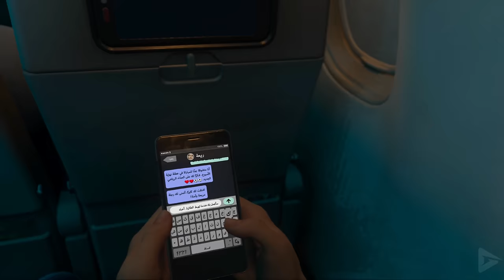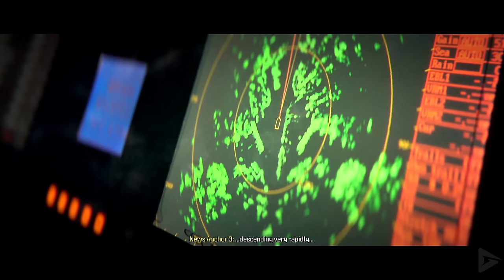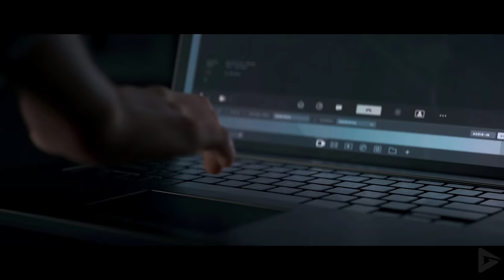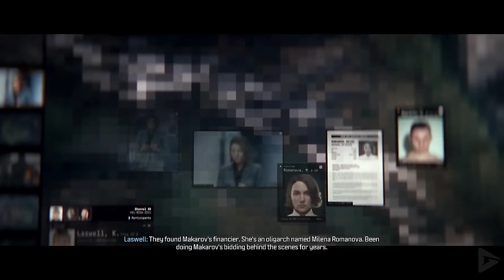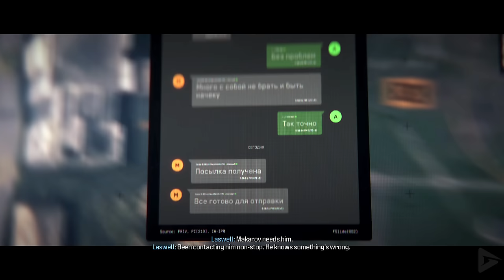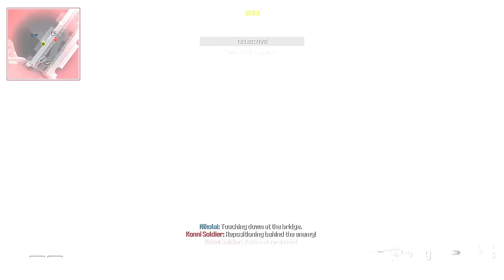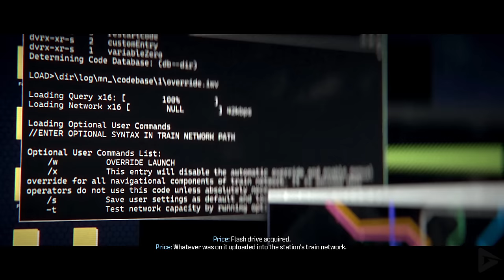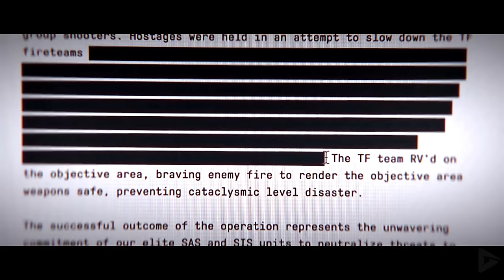CALL OF DUTY: MODERN WARFARE 3 Full Gameplay Walkthrough / No Commentary【FULL GAME】4K Ultra HD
CALL OF DUTY: MODERN WARFARE 3 Full Gameplay Walkthrough / No Commentary【FULL GAME】4K Ultra HD includes the full story, ending and final boss of the game. The game was played, recorded and edited by Gamer’s Little Playground team. We recorded the game in 4K 60FPS on PS5. In short, the video includes the full game, ending and all story related scenes. The video includes the ending, full story, all cutscenes, final boss, all bosses, no commentary, all missions and all cinematics.

Special thanks to Activision for the free and early copy of Call of Duty: Modern Warfare 3!

🌟 DESCRIPTION🌟

When we last saw Captain Price and Task Force 141, they were heading out the door to tackle the latest intel drop: ultranationalist Vladimir Makarov has been the puppet master behind-the-scenes all this time, and that they’re the best team positioned to stop his master plan from going into effect.

Modern Warfare III's campaign is set to take place after the events of Modern Warfare II and its post-launch seasons, and features a number of fictional locations introduced in previous Modern Warfare games, including the city of Verdansk, Kastovia, and the country of Urzikstan.

🛍  STORE  🛍

🎥 MOVIE LIBRARY 🎥

📱 SOCIAL MEDIAS 📱

📋 HASHTAGS 📋